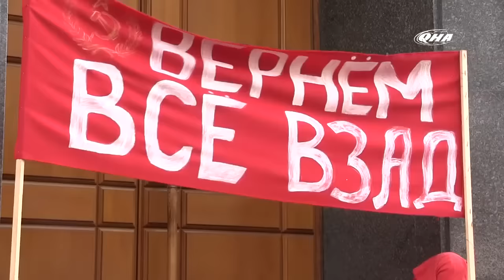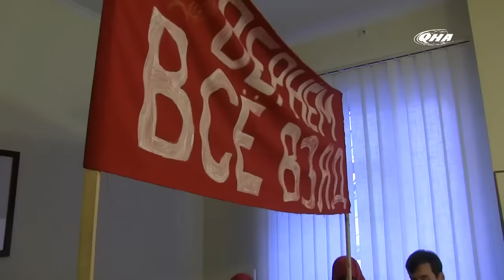Под стенами СБУ требовали «вернуть все взад»